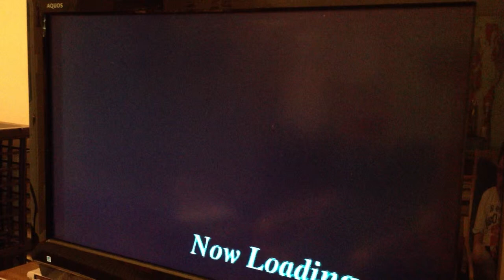WCW vs The World (PS1): El Bolador (Hiroyoshi Tenzan)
My brother playing as El Bolador (Hiroyoshi Tenzan) in WCW vs The World for PS1